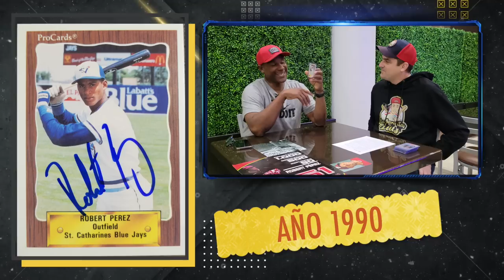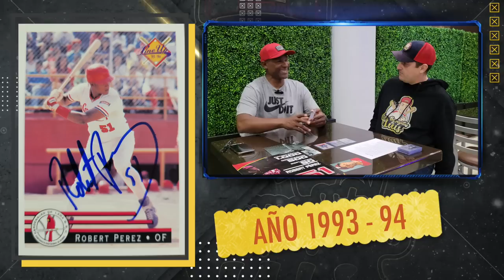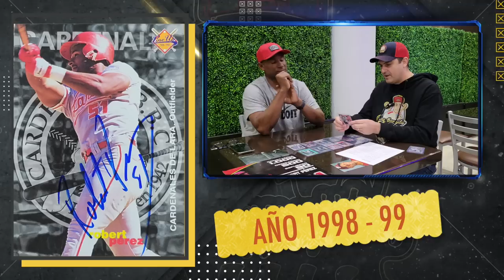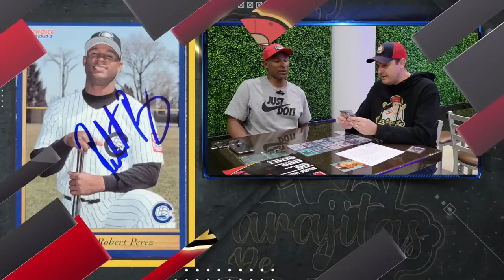Robert Pérez T2|EP2: Robert Pérez y sus barajitas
Luis Trabucco, el anfitrión del programa, es un apasionado coleccionista de barajitas de béisbol y ha dedicado muchos años a reunir una extensa colección de estas tarjetas. En cada episodio, Luis selecciona una barajita de un jugador famoso y utiliza esa tarjeta como punto de partida para explorar la vida y la carrera del jugador en cuestión.

"Las Barajitas de Luis: La Vida de los Jugadores de Béisbol a través de las Barajitas de Luis Trabucco" es un programa de YouTube que combina la pasión por las barajitas de béisbol con historias fascinantes de los jugadores, brindando a los fanáticos una experiencia informativa y entretenida.